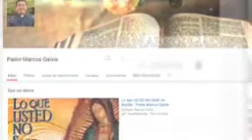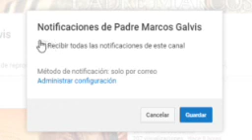EVANGELIO DE HOY Domingo 14 de Junio 2020 Padre Marcos Galvis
Yo les aseguro, si no comen la carne del hijo del Hombre y beben su sangre, no tendrán vida en ustedes. Dice el Señor.